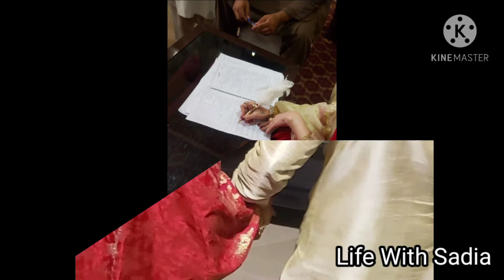Famous actress did married of her mother / Asma khan wedding pics / Asma khan / Janita asma's mother